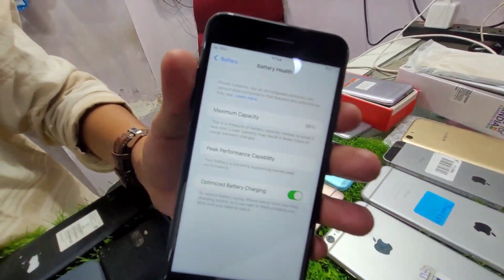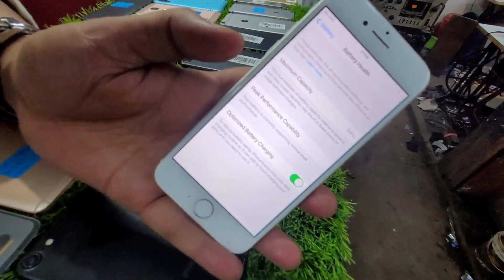second hand iphone market in Guwahati 😱 [used phone market in Guwahati at wholesale 🔥🔥🔥iPhone 5***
GADGETZ NATION
Address : lakhtokia 2no gate RF complex Shop no f4 near
                  railway line